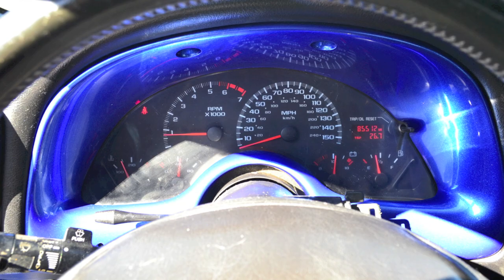Alchemy Kustom Body and paint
Photos of a few paint jobs I did. Restorations .. paint and body by Rick Valdez